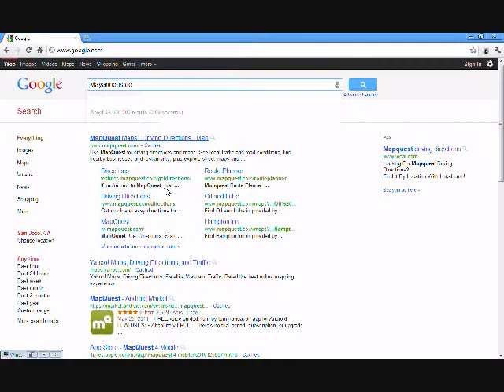The girl is coming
I hope you enjoyed for watch us. :)